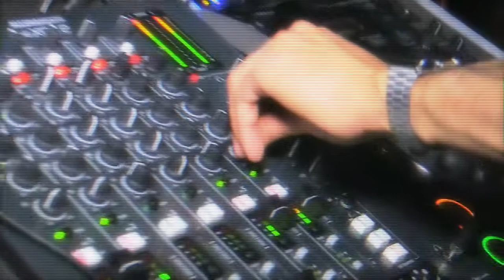London Groove Anthologist Video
Adjust settings for 1080p.  Have a look at the video I've produced for London Groove for their Soul Saturdays at the Anthologist.